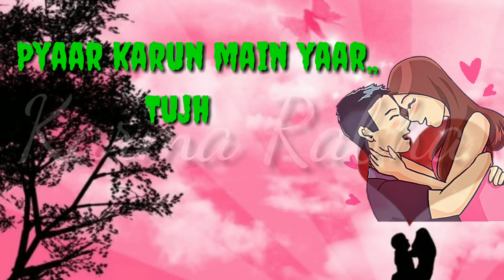Main chahun tujhe..by Mamta Sharma and Manjul khatta.new sad what's app status.karma rabha.2019😢